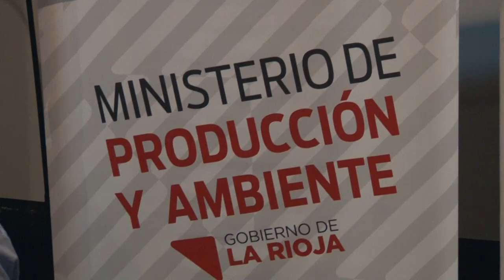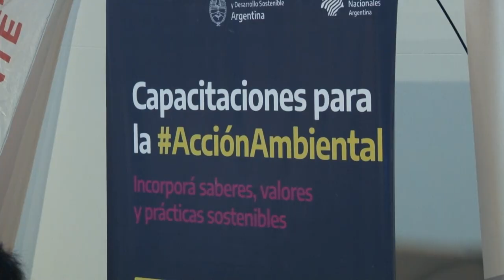Se realizó capacitacion para la acción ambiental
La UNLaR articula con nación capacitatión para la acción ambiental
se busca fomentar en los jovenes una mirada crítica sobre el ambiente